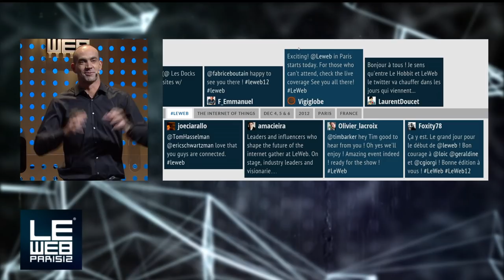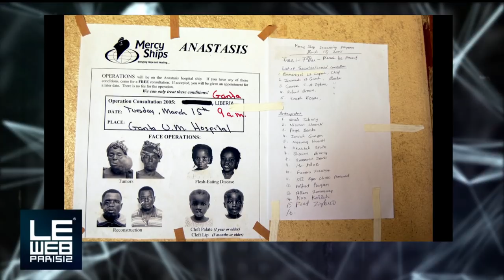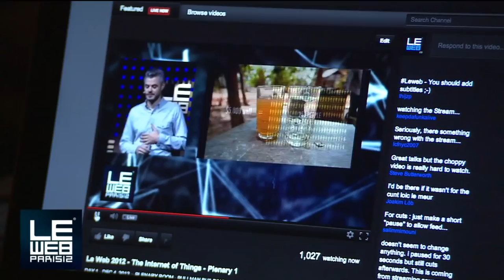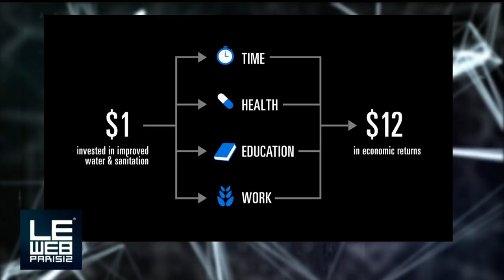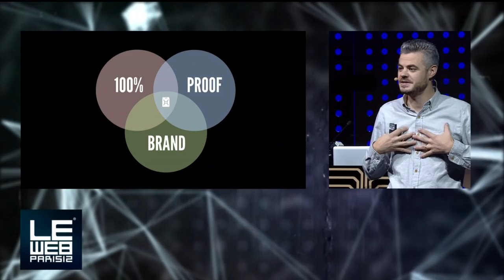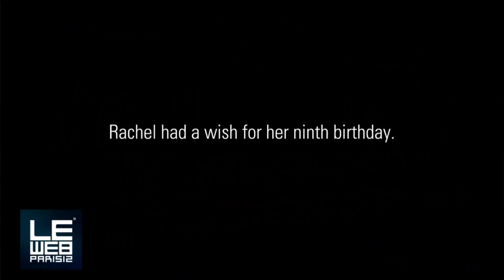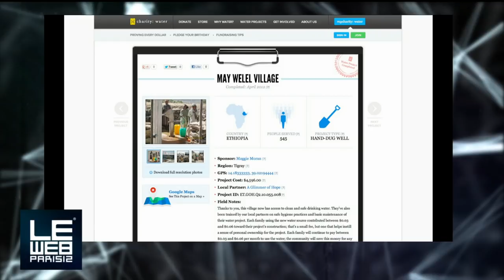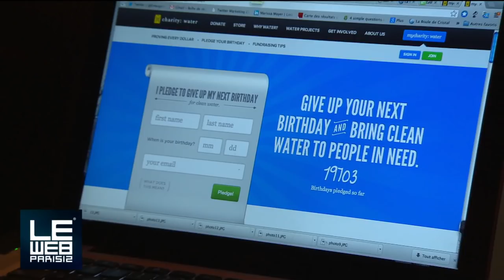Scott Harrison, Founder & CEO, Charity:Water Shares his Story at LeWeb Paris 2012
Scott Harrison, Founder & CEO, Charity:Water shares his story about how he started the amazing charity and why Water is so important.